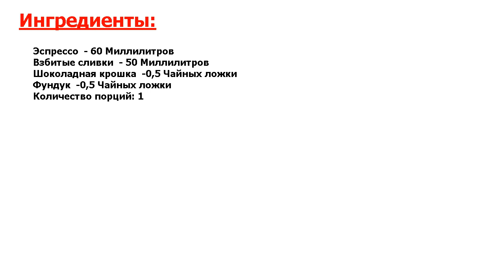★ОФИГЕННАЯ ВКУСНЯШКА!★ ЭСПРЕССО КОН ПАННА ★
★Мистически вкусно! Если вы являетесь поклонником кофе или красивых напитков, то этот рецепт для вас● Сегодня я расскажу вам, как приготовить эспрессо кон панна легко и вкусно●